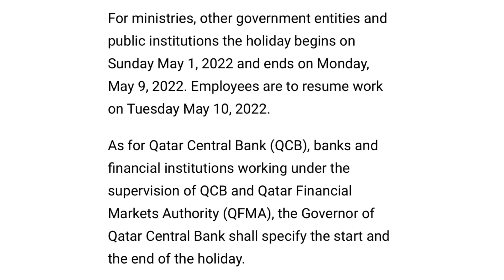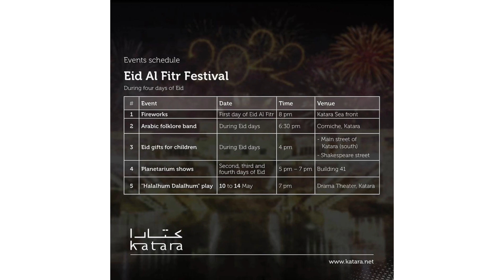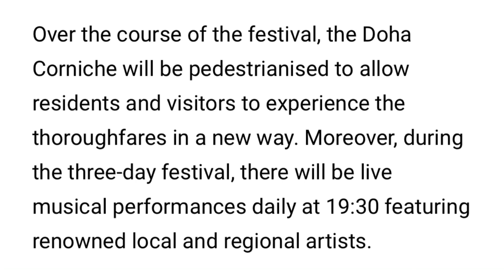Eid Programs in Qatar 2022/ ഖത്തറിലെ ഈദ് പ്രോഗ്രാമുകൾ 2022